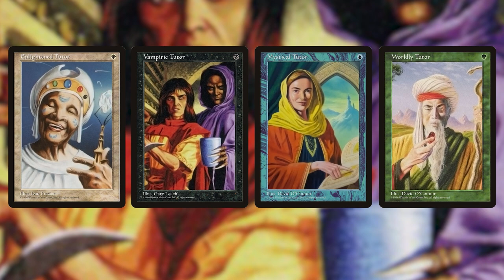Mono White Midrange | Ranked | Platinum | 71% WR | MTG Arena | Standard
Today we jump into MTG Arena and Dominaria United Standard with Mono White Midrange. This decklist was originally posted by Pootin @ I absolutely dislike playing Mono White, but I've found a version with enough deck interactions...I can't quit playing it & it dominates on the ranked ladder in MtG Arena! We're running Mono White Midrange from Tier 3 Platinum to Tier 1 Platinum at a 71% win-rate! "Let's make the meta cry & see how we do!"

Intro: 00:00
Decklist: 00:23
Game 1: 01:19
Game 2: 06:19
Game 3: 12:20
Game 4: 25:17
Game 5: 37:49
Game 6: 45:59
Game 7: 57:27
Game 8: 01:02:17
Outro: 01:06:25